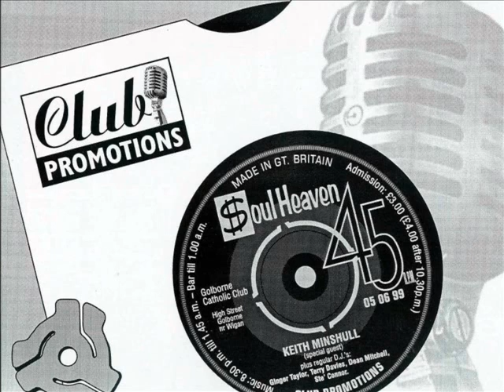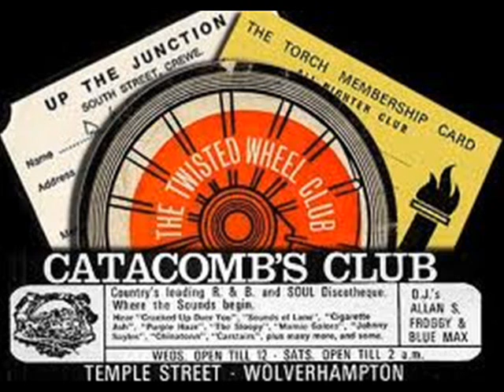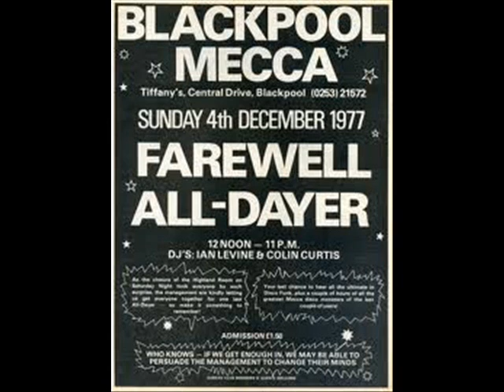The changing sound of northern soul 0001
A look back at the evolving changing sounds of Northern Soul , from The Twisted wheel to the Torch, Wigan Casino , Blackpool Mecca and various other soul clubs past and present.